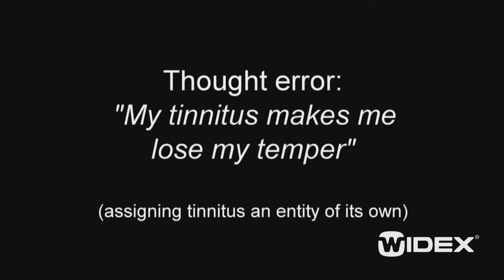CBI - 7. Thought error: My tinnitus makes me lose my temper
Cognitive Behavioral Intervention (CBI) - 7. Thought error: My tinnitus makes me lose my temper. By Dr. Robert Sweetow. Duration: 02:11.